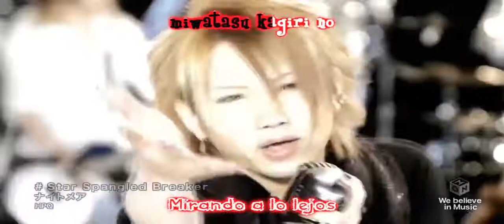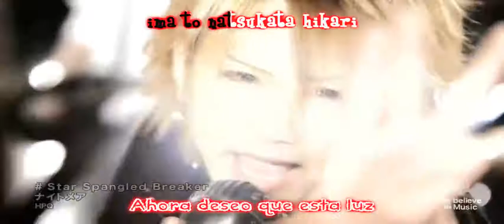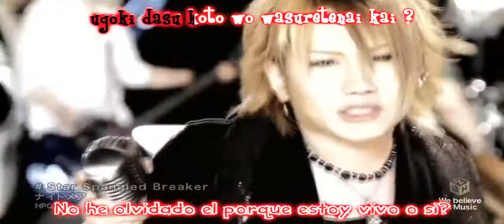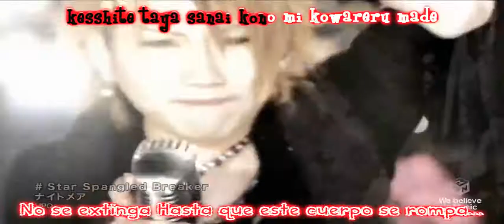Nightmare - Star Spangled Breaker (sub español)